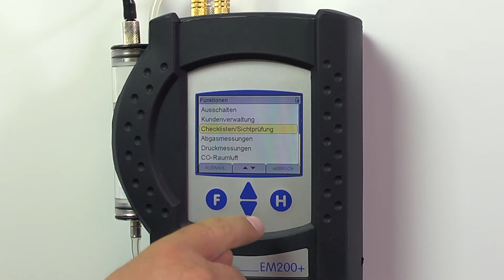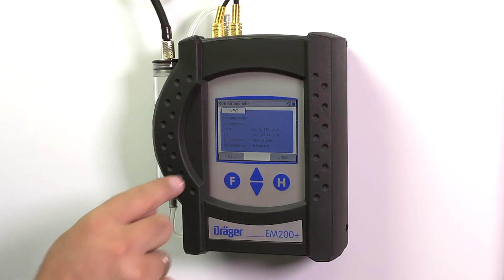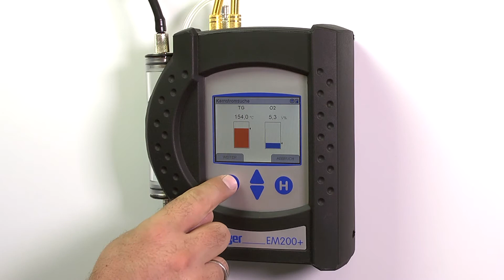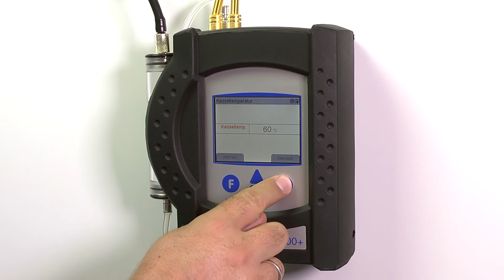Abgasmessung mit dem Dräger EM200+:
Erleben Sie, wie einfach die Abgasanalyse mit dem Dräger EM200plus durchzuführen ist. Wir zeigen Ihnen im Video die einzelnen Arbeitsschritte für die Abgasmessung, für die Analyse und wie ein Abgasverlust ermittelt wird.